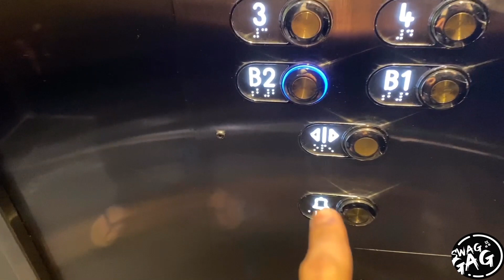Roommate gave me challenge in Corona Time | Shovit Rajput | 2020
So, today my roommate gave me challenge to climb 25 floors. I perform this challenge in my own building. I didn't go outside. Moreover, this is the corona time, so take care everyone. Enjoy the videos. Corona virus will go,, definetly go...GO CORONA GO CORONA.

AND IT"S MY APPEAL TO EVERYONE

DON'T GO OUTSIDE YOUR HOME...STAY SAFE. STAY FIT. WE WILL FIGHT TOGETHER.

-RECENT VIDEOS--

WIN $100 | If lose, you have to give me a KISS | Drop the bottle Challenge by an INDIAN IN CANADA

Trick to watch 3 Movies with 1 Ticket | Canada Life | Indian Student | Joker Good Newwz Dabangg 3